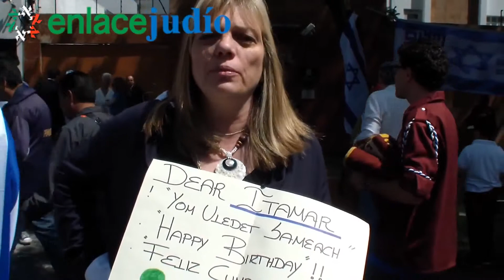Pro-Israel rally in Mexico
A Pro-Israel demonstration was held in Mexico City with over 2,000 supporters walking in the streets supporting Israel's rights to defend itself against rockets thrown by Hamas.

The diverse crowd included people from the Jewish, Pentecostal-Evangelical and Catholic religious communities as well as political supporters of the State of Israel. The group loudly condemned Hamas terrorism against the Jewish State as well as the use of their own children as human shields in Gaza. Hamas: Stop the Rockets, Stop the Hate! Solidarity with Israel.

SHOWS HOW THE CORRUPT GOVERNMENTS CURRENTLY IN CONTROL OF LATIN AMERICA DO NOT REPRESENT THE PEOPLE.